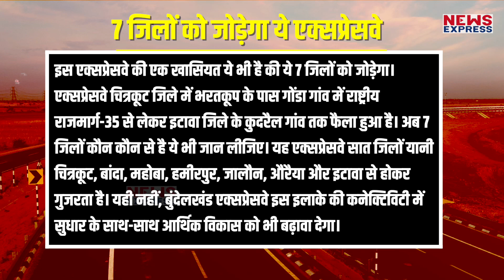जिस बुंदेलखंड एक्सप्रेसवे का PM Modi ने किया उद्घाटन जानिए उसकी क्या है खासियत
प्रधानमंत्री नरेंद्र मोदी ने देश और उत्तर प्रदेश के लोगो को एक बड़ी सौगात दी है। जहा पीएम मोदी ने जालौन में बुंदेलखंड एक्सप्रेसवे का उद्घाटन किया है। वही इस एक्सप्रेसवे की बहुत चर्चा भी हो रही है क्युकी इसमें बहुत कुछ खास है।